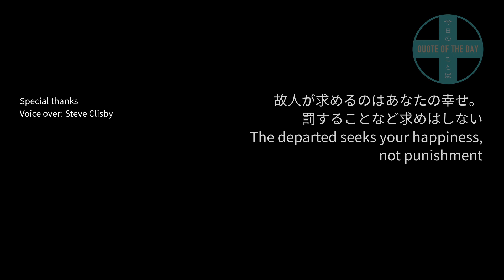015 故人が求めるのはあなたの幸せ。罰することなど求めはしない The departed seeks your happiness, not punishment【Quote 今日のことば】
今日のことば Quote of The Day 015 [Grief 07]
故人が求めるのはあなたの幸せ。罰することなど求めはしない
The departed seeks your happiness, not punishment

I will share one insight each day that I gained from my past moments of inner turmoil and the impactful words I received.
私が過去に思い悩んだ際に気付かされたこと、受け取った言葉を毎日ひとつずつ紹介します。

（オンラインも可能）

【キャリア・ビジョン】
● なぜ働く？
● どのように進路を決める？
● 夢とは？
● 海外で働くこと

【人間関係】
● 対人関係
● 人間関係向上が成功への鍵

【幸福論】
● 幸せの定義
● 幸せを確立する方法

【実績】
青森県黒石市グローバル人材育成
玉川学園大学
大阪経済大学
日本大学高等学校
宮崎南高校
総社市中学生
麹町学園女子校
横浜富士見丘高校